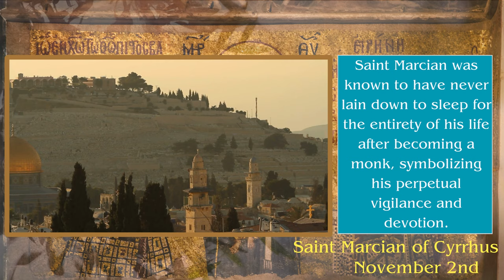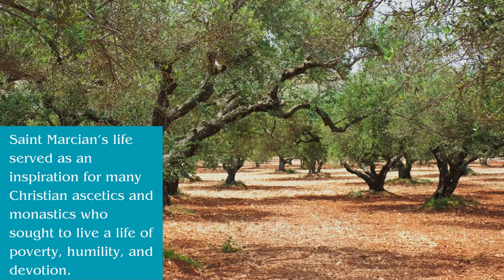St. Marcian of Cyrrhus - November 2nd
Join us on 'Orthodox Saint of the Day' as we venture into the life of Saint Marcian of Cyrrhus, whose story is woven into the rich tapestry of Orthodox Christian tradition. Experience the serene yet profound world of a hermit whose miracles and dedication in the 4th-century Syrian desert continue to inspire faith and wonder.

In the vast silence of the desert, Saint Marcian's journey of hermitage shines as an emblem of divine grace and the pursuit of spiritual purity. His life, marked by the miraculous and the austere, transcends the ages, offering a narrative of conviction and the transformative power of prayer.

Together, we'll delve into the stories of these spiritual luminaries, drawing on their devotion to enrich our own paths.